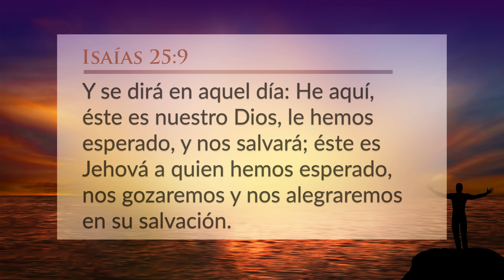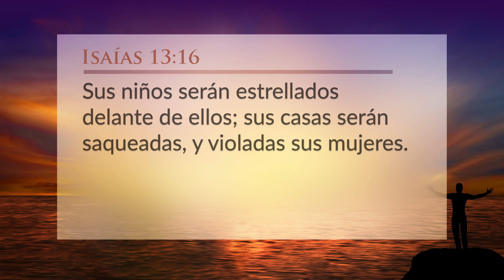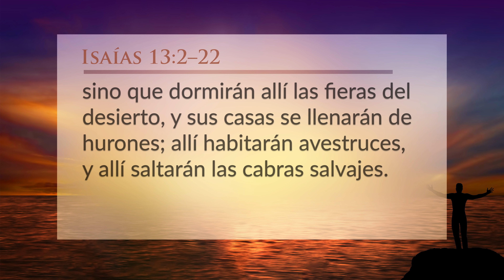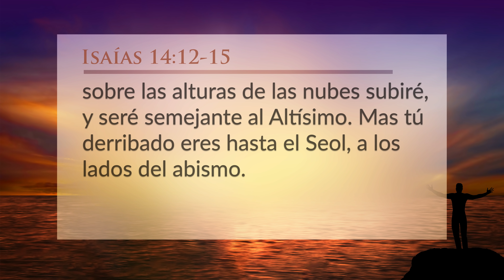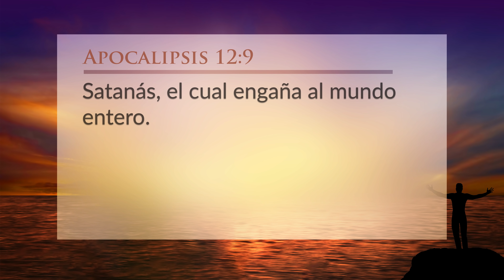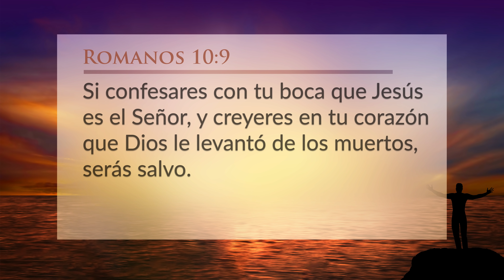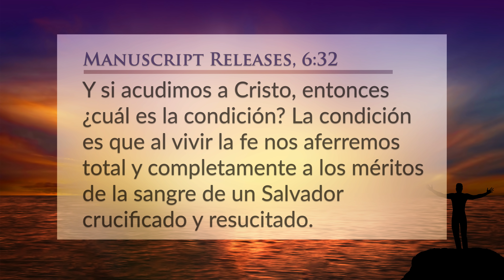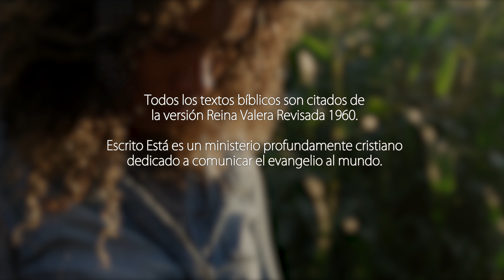Lecciones de Vida - Jugar a ser Dios | #6 Escuela Sabática